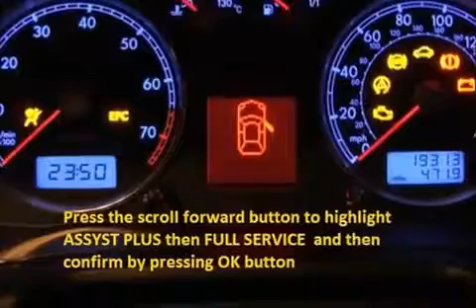MAZDA 2 DY 2003 04 How to reset service light indicator